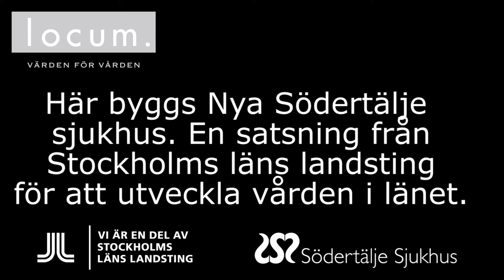Bygget av Nya Södertälje sjukhus tar form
Här byggs Nya Södertälje sjukhus - en satsning från Stockholms läns landsting för att utveckla vården i länet. När det nya sjukhuset står färdigt får Södertälje ett av Sveriges modernaste sjukhus. Nya Södertälje sjukhus kommer att stå klart under 2018. Möt Fredrik Hagel (projektområdeschef) och Roger Taringer (projektchef Skanska) som berättar mer om projektet.